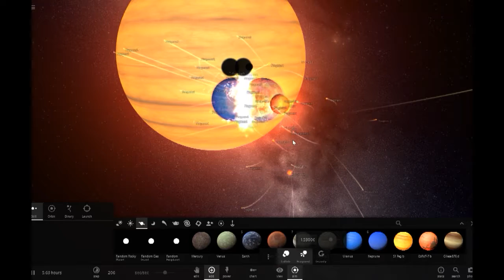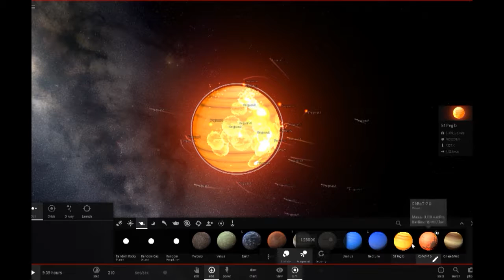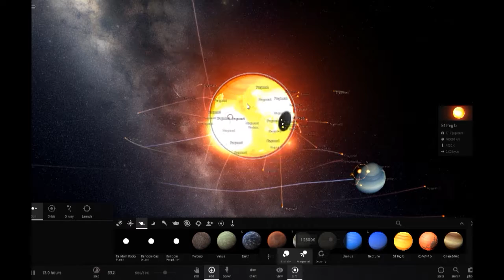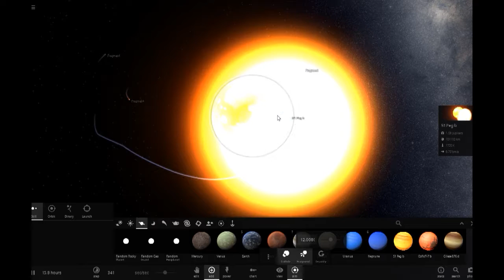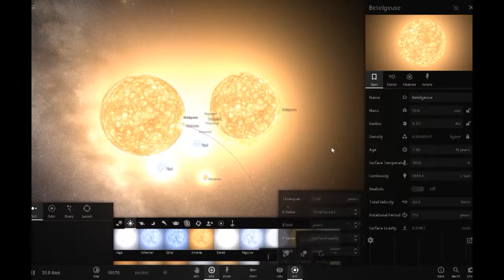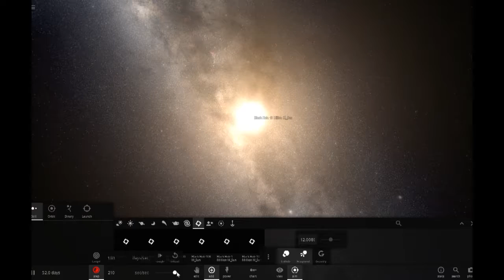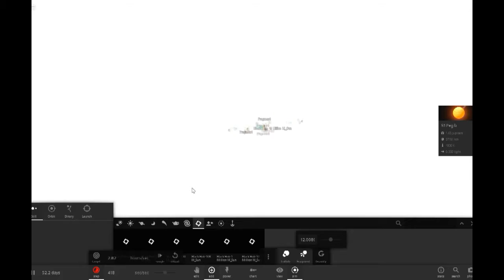universe sandbox 2 - haciendo chocar estrellas y planetas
disfruten este gameplay de universe sandbox 2